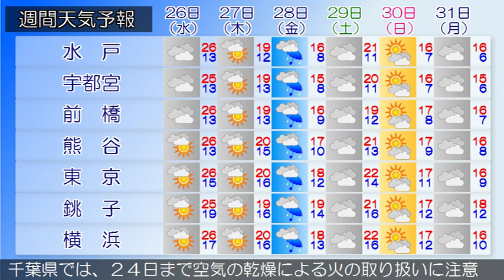2016/10/24 関東地方の天気予報 夕